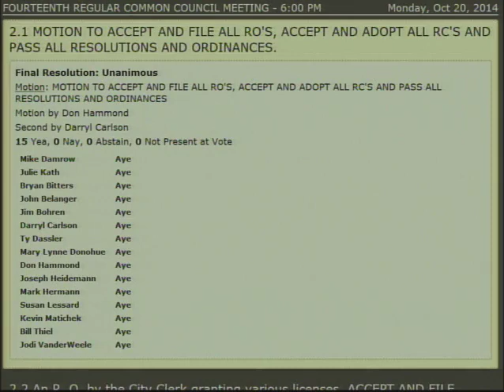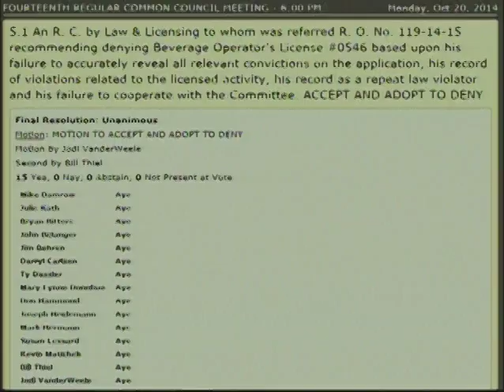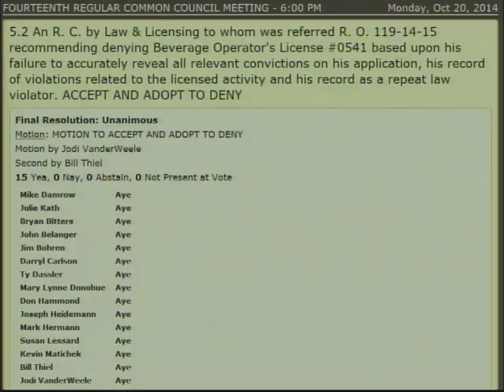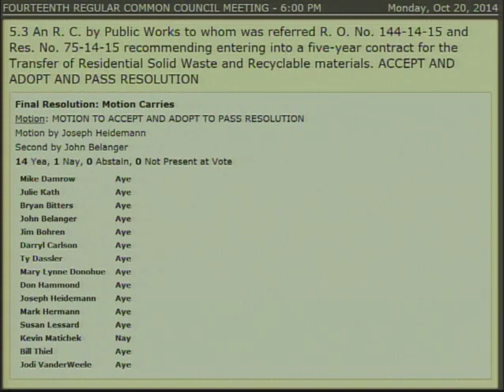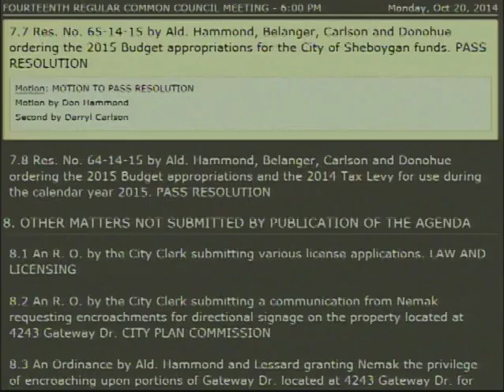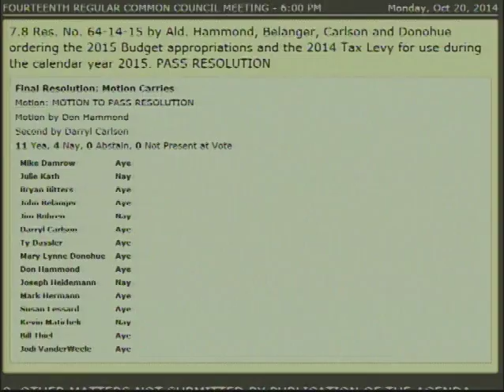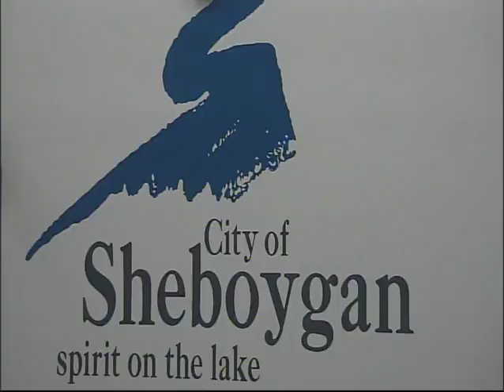Council 2014 10 20